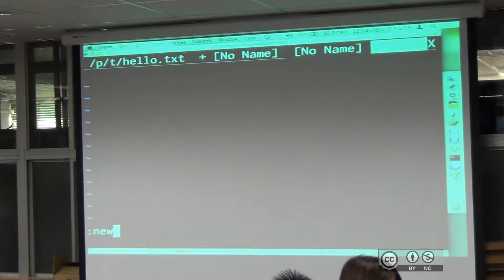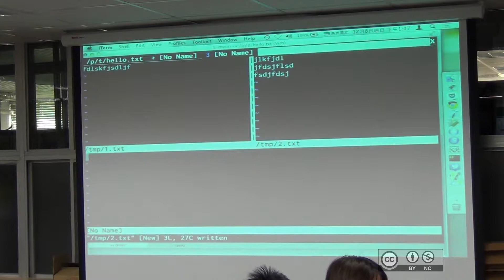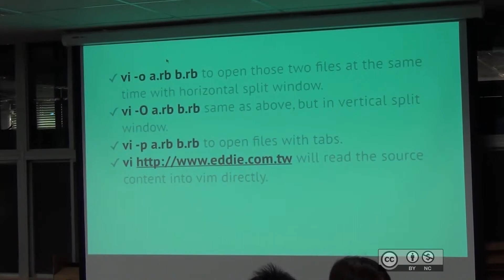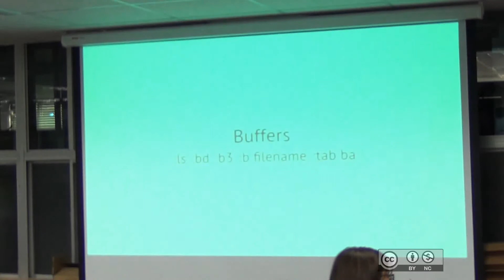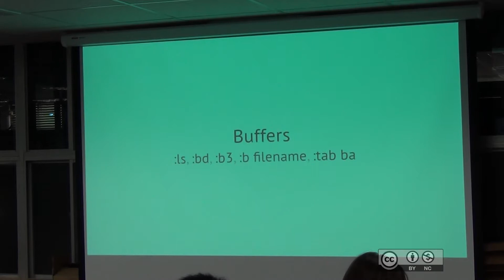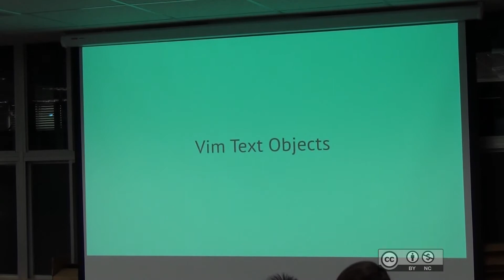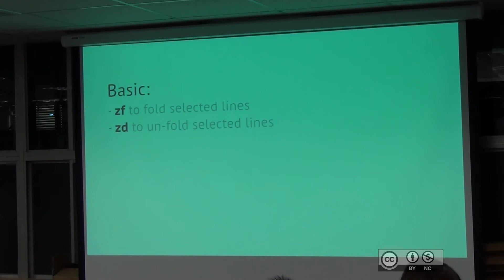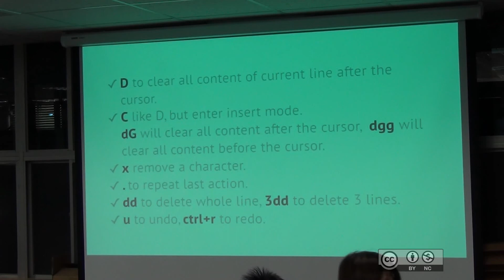自由軟體鑄造場_20131208_大家來學 Vim_高見龍_03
本影片採用創用CC「姓名標示─非商業性」授權條款台灣3.0版來授權。